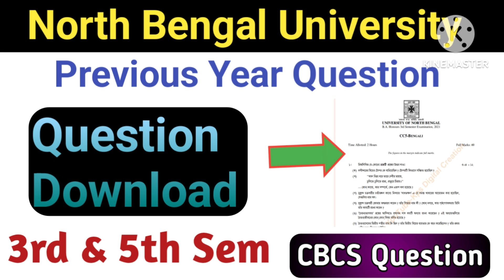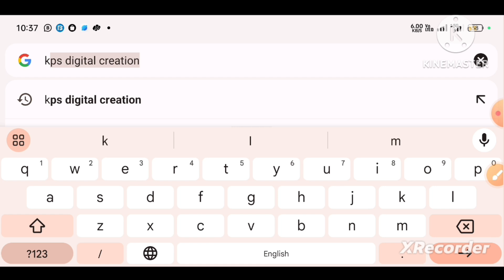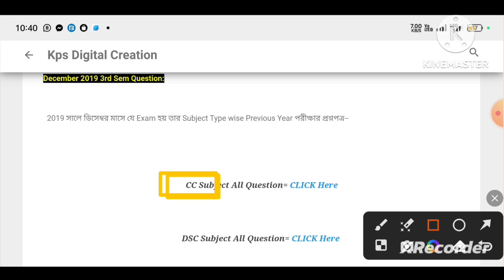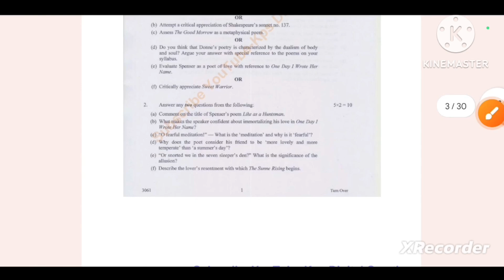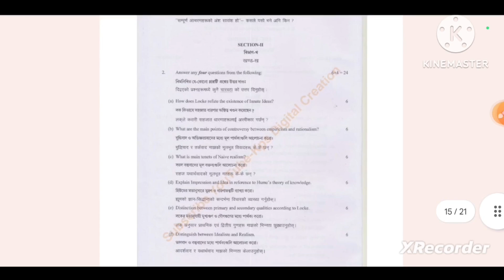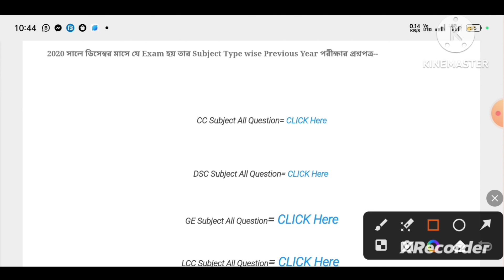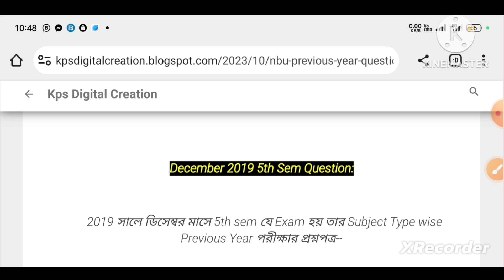NBU| Previous Year Question|| 3rd & 5th Sem Old Question paper Download Process| বিগত বছর প্রশ্নপত্র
NBU Previous year question download| 3rd 5th Sem Question Step

✅ BDO income Certificate Apply West Bengal 2023-24

⭕ Oasis SC/ST/OBC Scholarship Apply Online step

🔰  ABC ID কিভাবে বানাবেন??

⭕NBU Exam form fillup Online Process

NBU| PPR PPS Apply Process| 2nd, 4th 6th sem & Part ii/iii Review scrutiny Apply Step 2022| Fees details Reassessment /Scrutiny

🔰  12Mb/10mb/1mb/KB মধ্যে কিভাবে Pdf
        Size করবেন তার  সম্পূর্ণ পদ্ধতি

🔰 Munshi Premchand college whatsapp group